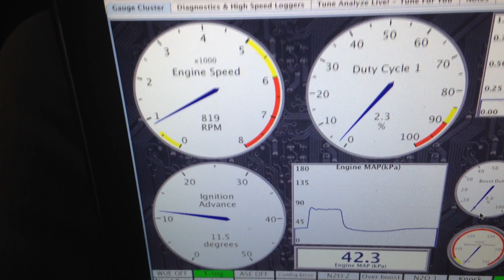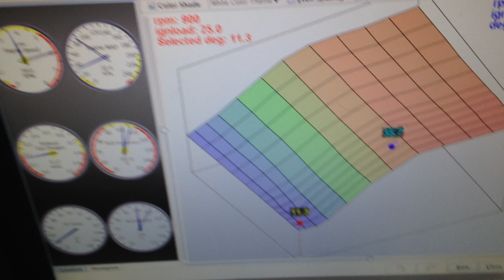Chevrolet Sprint GAIA listo con Megasquirt2